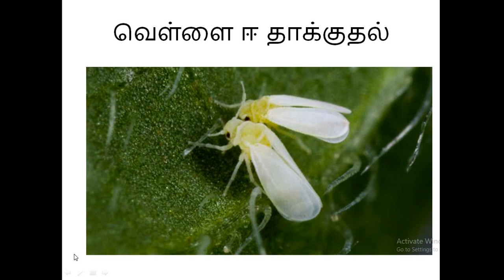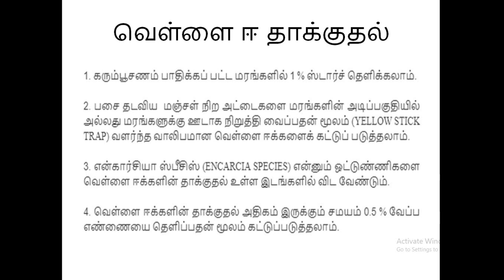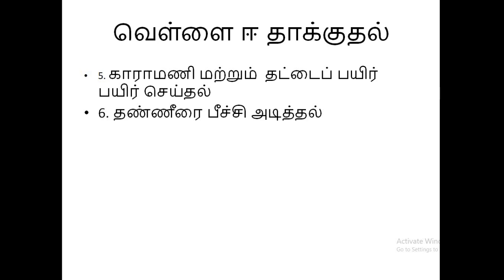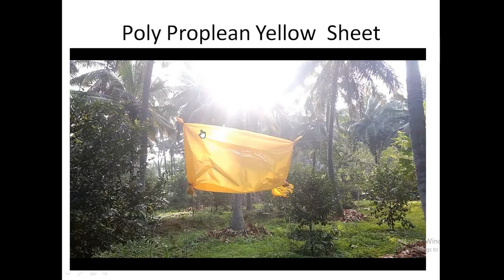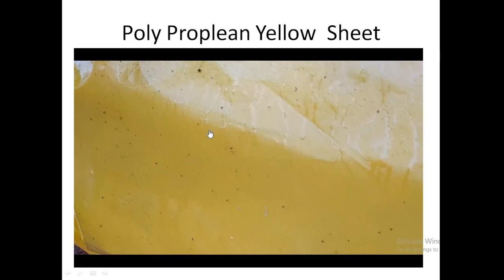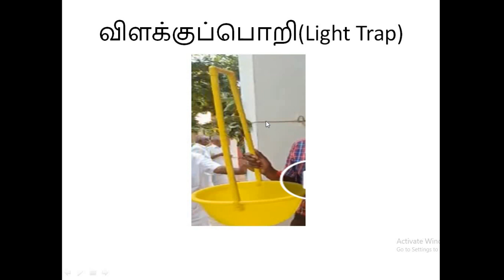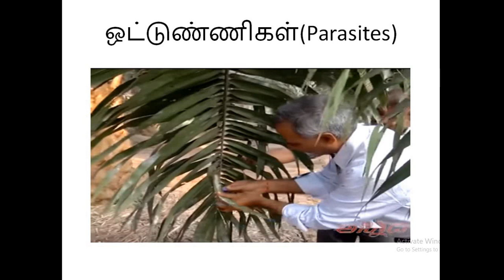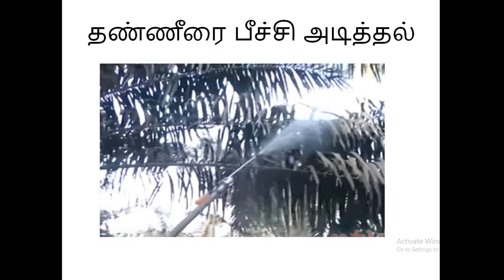வெள்ளை ஈக்களை அழிக்க 6 வழிகள் - Controlling Whitefly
To sell and buy all types of your coconut products
To maintain your body,soul and mind , visit our youtube channel Arogyam & Anandam.